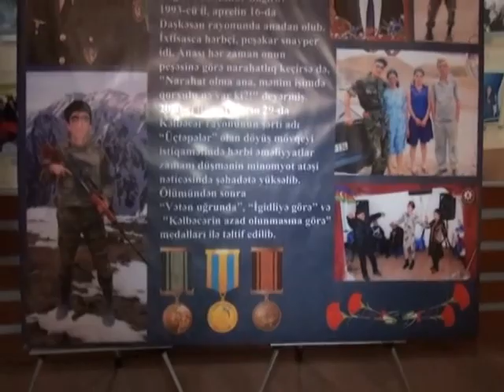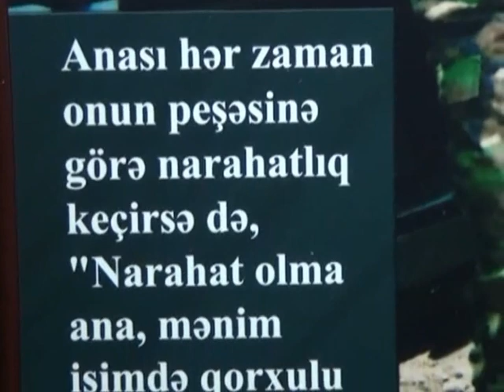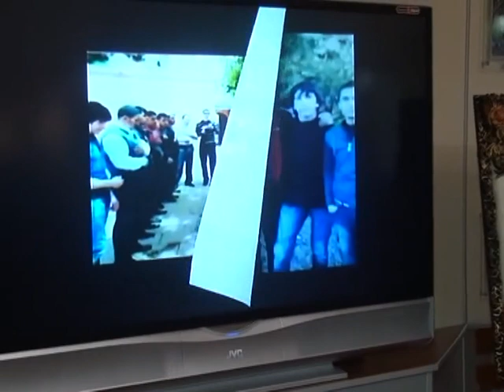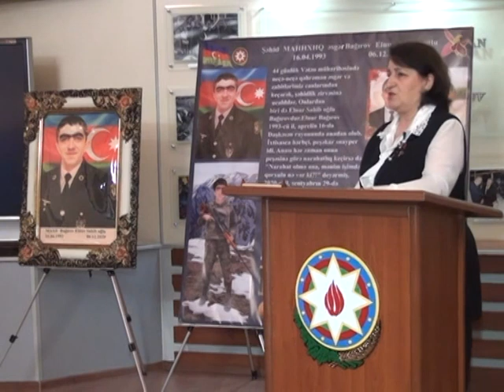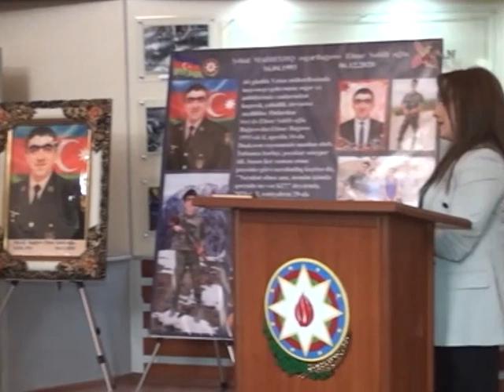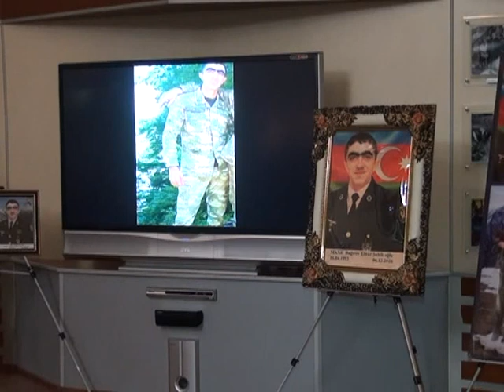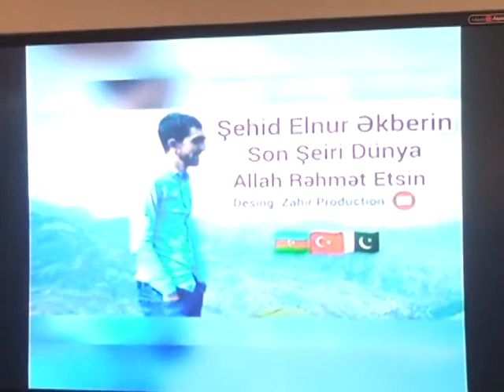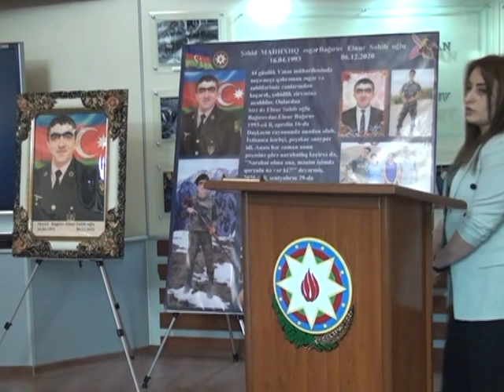Şəhid Elnur Bağırovun əziz xatirəsinə həsr olunmuş anım tədbiri